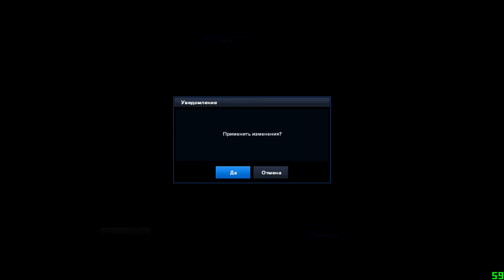PB. КВ Legendary - Ghetto | Midtown | [YouTube*Patriot]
►TeamSpeak 3 Мой сервер "Бесплатный для всех
● Play.1voice.ru
● Доп,Адрес TeamSpeak 3 сервера для входа
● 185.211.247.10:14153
● pro.1voice.ru:14153